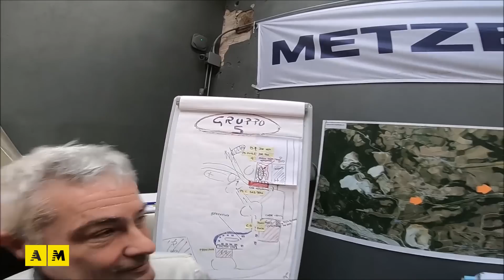Regolarità: Enduro Epoca a Grazzano Visconti per una gara da non perdere!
Il 30 e 31 marzo il borgo medievale di Grazzano Visconti ospita una fantastica gara di Regolarità con le moto che hanno fatto la storia di questa disciplina. Ce ne parla Stefano Passeri (FMI).
Di Andrea Perfetti con Sandro Tramelli